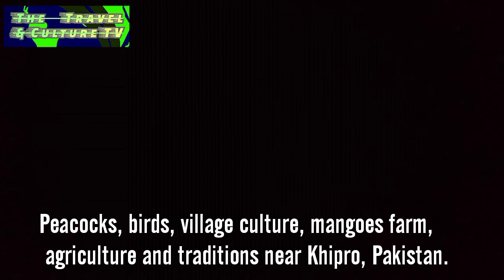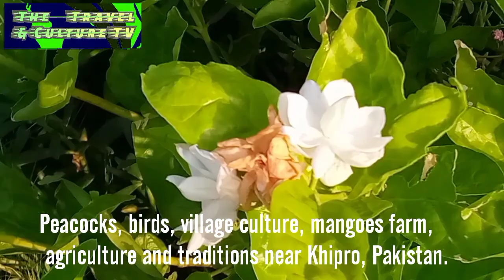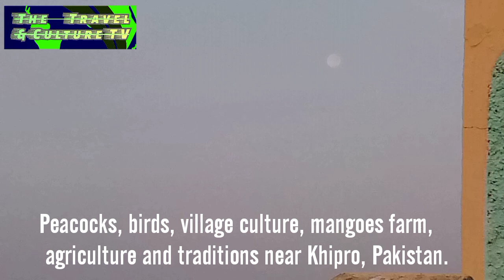Peacocks, birds, village culture, mangoes farm and traditions in rural areas of Khipro, Pakistan.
Rich culture and traditions, peacocks and attractive place for tourists near Khipro Pakistan.